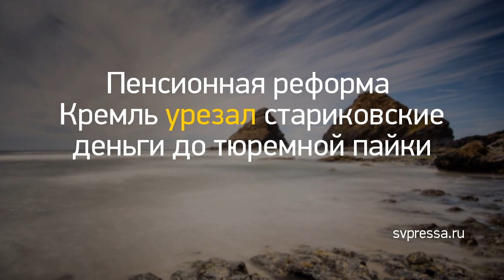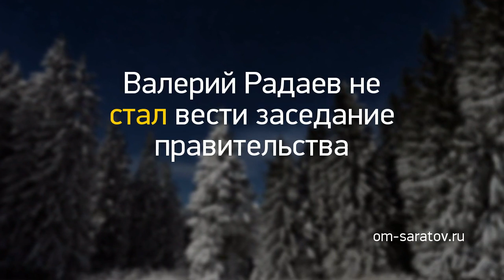Новость дня: "Пенсионная реформа: Кремль урезал стариков..." и другие главные новости за 2019-06-08